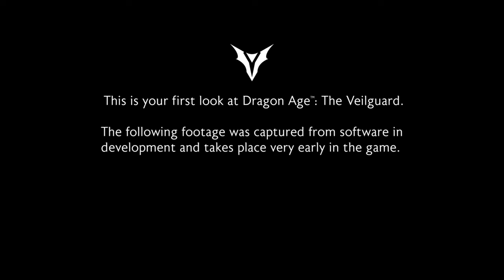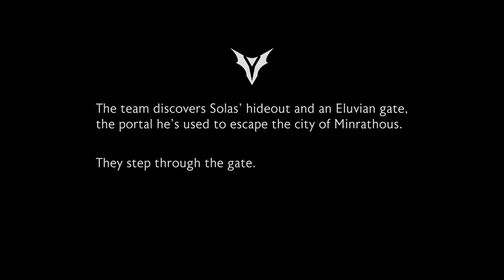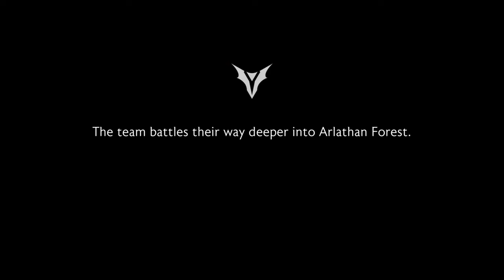드래곤 에이지 더 베일가드 ( Dragon Age: The Veilguard ) 공식 출시전 게임 플레이 영상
드래곤에이지:더베일가드
DragonAge:TheVeilguard

🕹️Game content
드래곤 에이지™: 베일가드에 오신 것을 환영합니다. 험난한 황야, 위험한 미로, 빛나는 도시가 있는 생동감 넘치는 땅, 잔혹한 전투와 비밀 마법이 가득한 테다스의 세계로 들어가세요. 이제 이 세계의 운명이 칼날에 달려있습니다. 2024년 여름 전체 공개.

⚡Game Developer
 바이오웨어